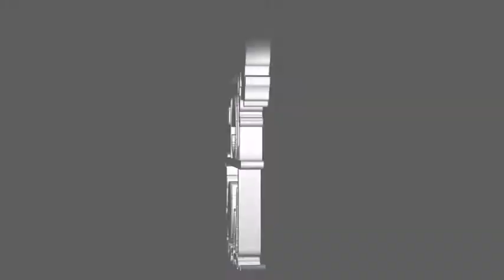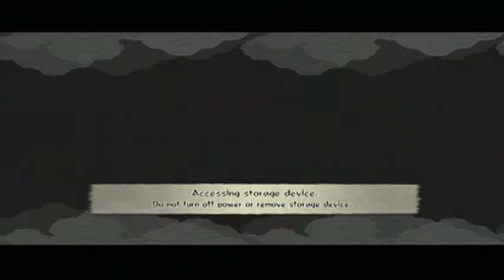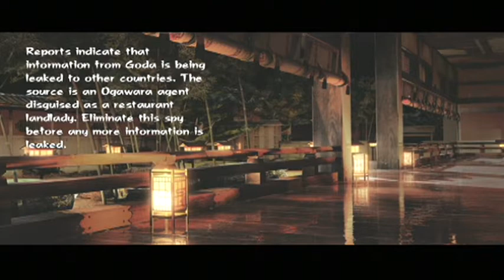Casual Let's Play: Tenchu Z - Ep 15: Cat Installed Roblox on Computer *NOT CLICKBAIT*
For real - our cat sat on the keyboard and somehow re-installed Roblox onto FellHarbor's computer! TIMESTAMP: 45:59

REJECTED TITLES:
There are Bears Here
Dog trims her own nails
We discuss Various Pet Care Techniques
Tell your Boss whatever you need to
You did not Saw me!
Snuggle Smell
That guy just murdered the dog!
I can't feel the top half of my ass

TIMESTAMPS:
00:59 - Mission 32 Start
14:30 - MIssion 33 Start
32:45 - Fixing Ninja 2 Score
45:59 - Our Cat Literally Installed Roblox

♪♪ OUTRO SONG ♪♪